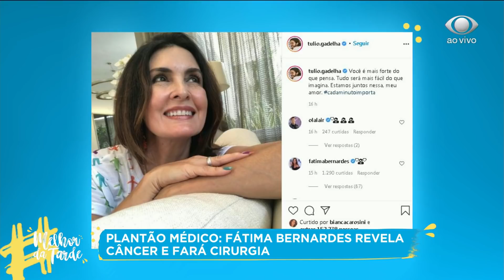Fátima Bernardes é diagnosticada com câncer de útero | MELHOR DA TARDE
Apresentadora diz que doença está em estado inicial.